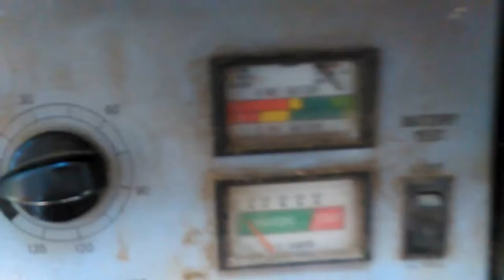Holley 600 Carb, Finish Install Fuel Tube, Closeup at 18:39 VID_20170711_114031 1976 Chevy Blazer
Watch all Don Bishop 1976 Chevy Blazer 4x4 Repairs & info Videos in my Playlist Holley 600 Carb, Finishing Install Bowl, Fuel Inlet Flange, Fuel Transfer Tube, Cam2 Wide View, then Closeup Starts at 18:39, VID_20170711_114031.mp4 - 1976 Chevy Blazer 4x4 Repairs

Thanks,

Don